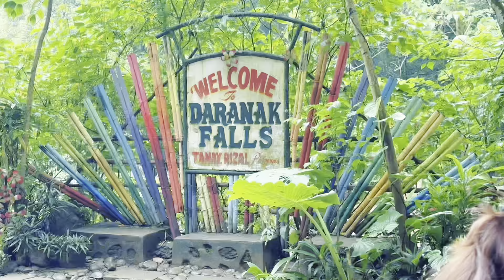rizal vibez + hbd mom🧑🏻‍🍼(went to caza peregrine, daranak falls, batlag falls, blue lagoon)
Don't forget to adjust your video settings to 1080p for the highest resolution 🤩

📍 Caza Peregrine Resort & Restaurant
Purok 4 San mateo Pintong bukawe, San Mateo, Rizal
🕰️Opens at 6:00AM to 8:00PM
🕰️Best time to visit: Before sunrise (Sea of clouds view)
✅Pets allowed (w/diapers)

🎟️Entrance Fee: ₱50 adult | ₱30 kids
Foods we tried:
🦐 Gambas - ₱350 (1-2 pax)
🐮 Bulalo - ₱600 (3-4 pax)
🐷 Sisig - ₱300 (1-2 pax)
🥗 Canton - ₱250 (2-3 pax)
🍚 Platter Rice - ₱150 (2-3 pax)

Our total bill: ₱4,300 (12 pax)

📍Daranak Falls
🎟️Entrance Fee: ₱75 adult | ₱50 kids
🕰️Opens at 8:00AM to 5:00PM
🕰️Best time to visit: Weekdays

📍Batlag Falls (inside Daranak Falls)
📍Blue Lagoon (inside Daranak Falls)
🎟️Entrance Fee: ₱100 per pax

Optional:
👍🏻Picnic Shed - ₱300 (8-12 pax)
👍🏻Picnic Table - ₱200 (3-5 pax)
👍🏻Life Jacket rent - ₱50
⚠️No Pets allowed
⚠️No Alcoholic beverages
⚠️Plastic & Styro not allowed

Food/Things we brought:
👉🏻Rice
👉🏻Chicken Adobo w/ Liver & Gizzard
👉🏻Hotdogs
👉🏻Longganisa
👉🏻Tocino
👉🏻Salted Egg
👉🏻Cooler
👉🏻Ice (₱20 per kilo @ Daranak)
👉🏻Mineral water
👉🏻Paper plates and cups
👉🏻Utensils
👉🏻Serving spoons

📍Aljen’s Cafe (MUST-TRY!)
1960, Morong, Rizal

Drinks we tried:
☕️ Caramel Macchiato - ₱145
🥤 Nuttela Shake - ₱165
🥤 Iced Cappuccino - ₱135
🧋 Wintermelon - ₱145

Our total bill: ₱1,100 (8 pax)